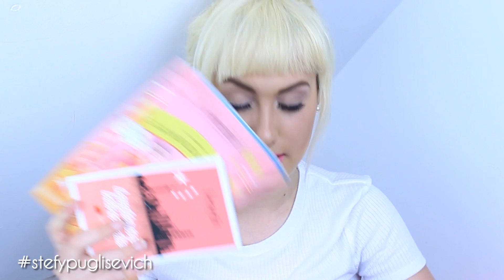London Haul with Vicki | Primark, Victoria Secret, New Look ♡ Stefy Puglisevich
Hi Pugsies Family!
Vicki and I went into Central London and done some damage. Love, Stefy x

If you are a Viewer / Company and want to get in Touch,

What Camera Do I use? Canon 600D & Canon Ixus 230 (vlogging)
What Editing Program Do I use? Final Cut Pro

Music
Final Cut Pro